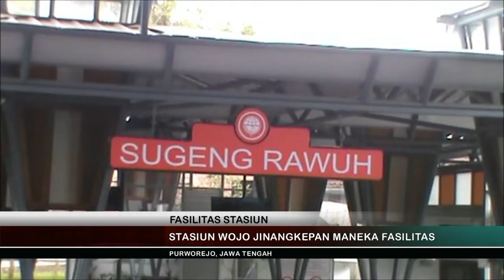STASIUN WOJO JINANGKEPAN MANEKA FASILITAS - JOGJA TV